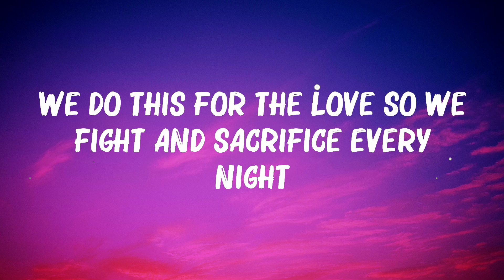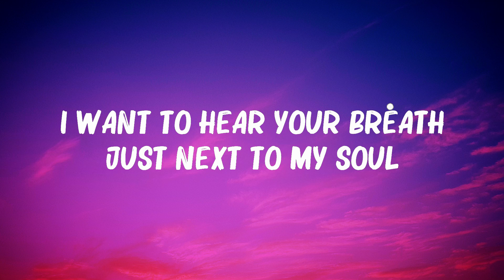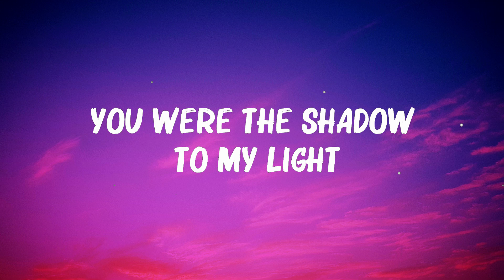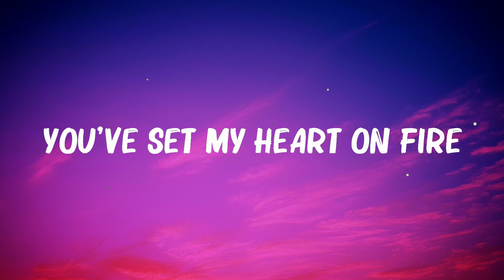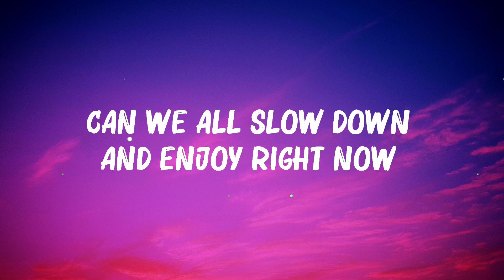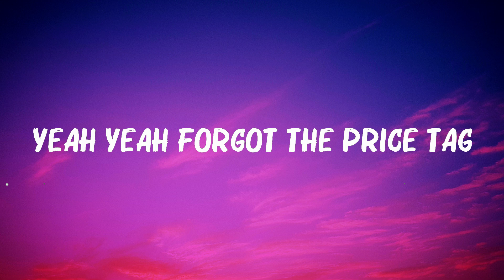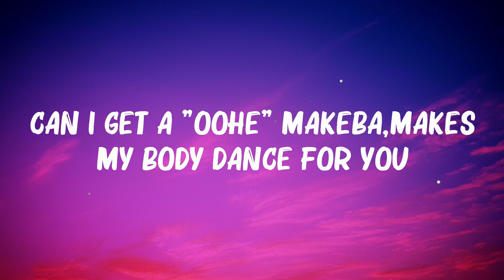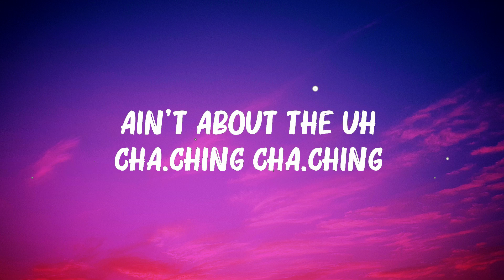Jessie J - Price Tag (Lyrics) | B.o.B,Alan Walker,... Mix Lyrics 2023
Jessie J - Price Tag (Lyrics) | B.o.B,Alan Walker,...

👋 Hey guys, welcome to Ranny Music